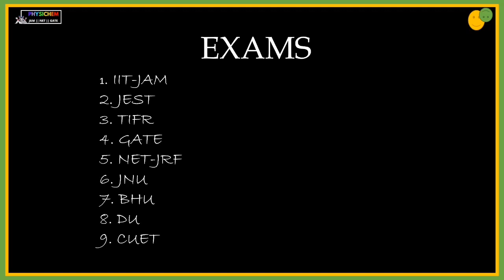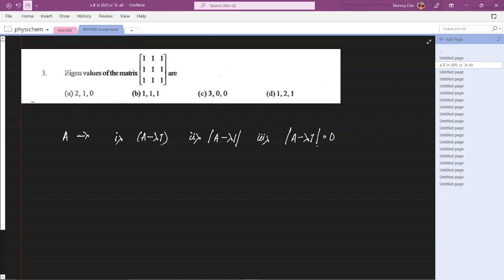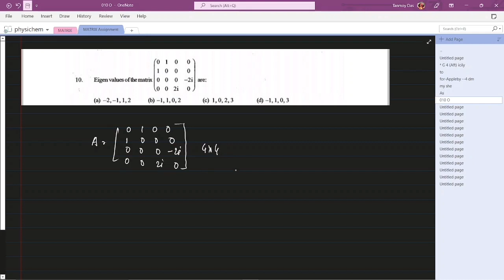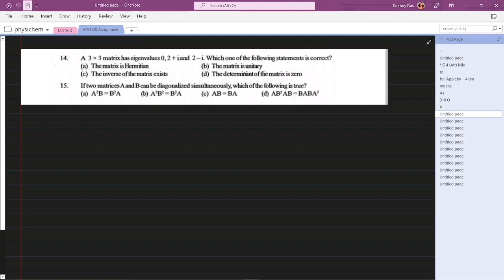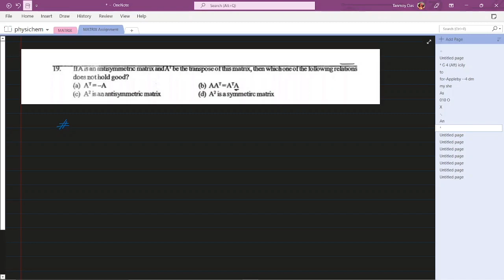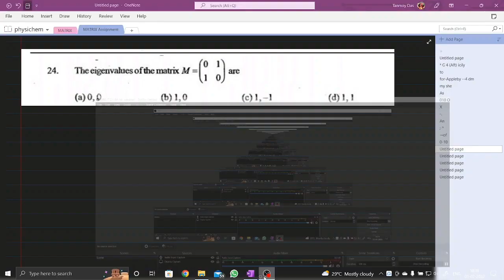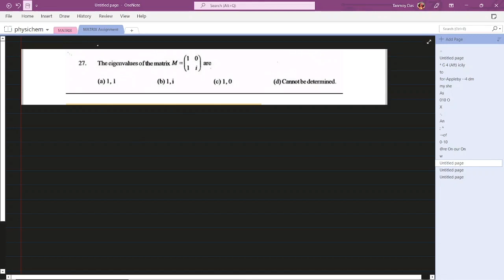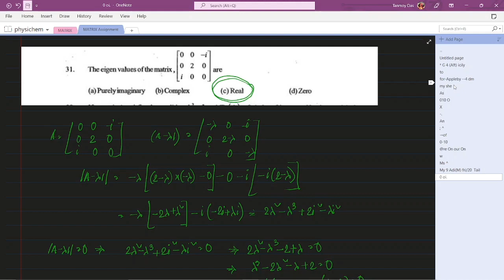Matrices and Determinants L- 2 || Mathematical Physics || JAM \ NET \ GATE